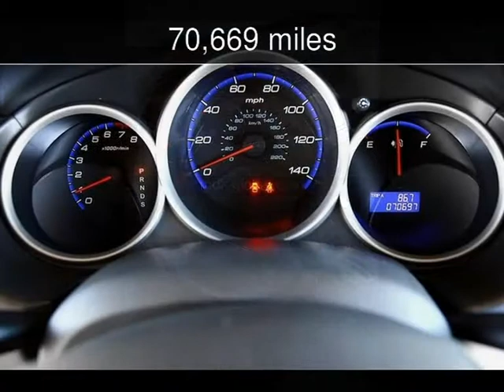2007 Honda Fit Sport Used Cars - BURBANK,California - 2013-09-07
See more details about this used car This 2007 Honda Fit Sport with 70,669 miles is for sale at MDK International.